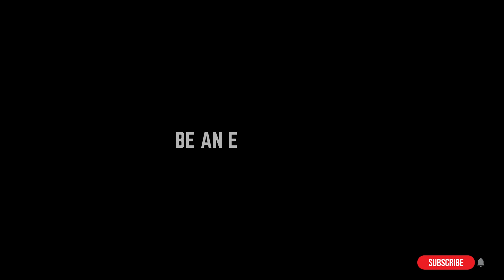5 Frightening Asteroids 2023!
This video talks about 5 asteroids that will pass earth with a very close distance.